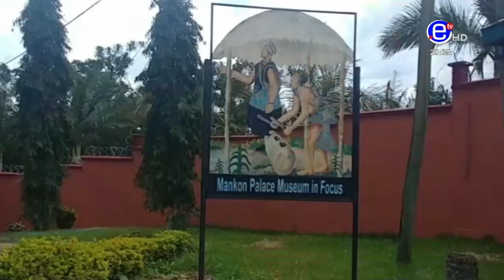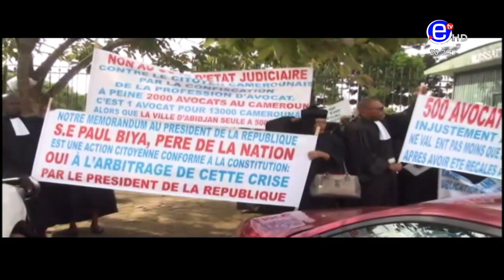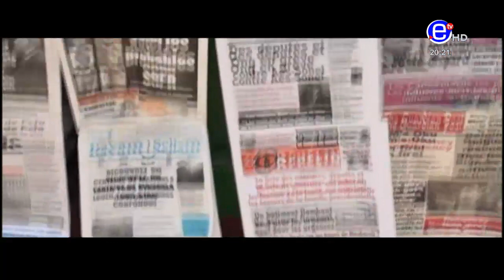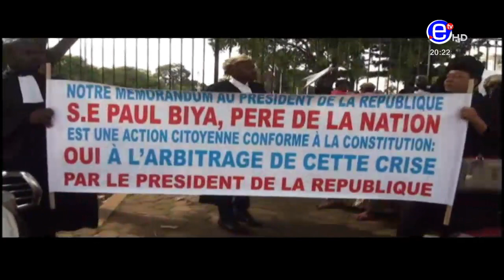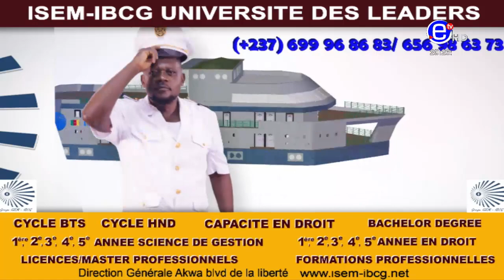JOURNAL 20H DU JEUDI 12 SEPTEMBRE 2019 - ÉQUINOXE TV